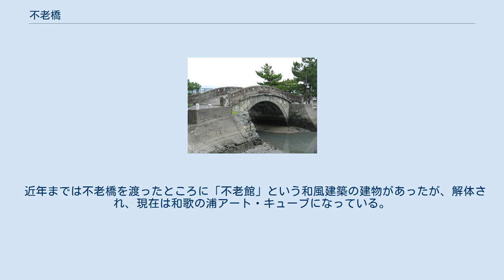不老橋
不老橋（北から見る） 不老橋（東から見る） 不老橋（ふろうばし）は、和歌山県和歌山市和歌浦に位置するアーチ型の石橋である。
 片男波松原にあった紀州東照宮御旅所の移築に際して、第10代紀州藩主徳川治寶の命によって架けられた。
第13代藩主徳川慶福の治世の嘉永3年（1850年）に着工し、翌4年（1851年）に完成した。
よく三断橋と混同されるが、三断橋は初代藩主徳川頼宣が架橋したものである。
 石材は和泉砂岩を使用し、敷石やアーチ部分の内輪石には直方体状の石材が使用されている。
 不老橋は、徳川家康を祀る紀州東照宮の和歌祭の際に、紀州徳川家や東照宮関係者の人々が、御旅所に向かうために通行した「御成道」に架橋したものである。
 橋台のアーチ部分は肥後熊本の石工集団の施工であり、勾欄部分については湯浅の石屋忠兵衛の施工と推定されている。
勾欄部分は雲を文様化したものが見られる。
 江戸時代のアーチ型石橋は、九州地方以外では大変珍しく、特に勾欄部分の彫刻が優れている。
 近年までは不老橋を渡ったところに「不老館」という和風建築の建物があったが、解体され、現在は和歌の浦アート・キューブになっている。
 橋は和歌山市指定文化財（建造物）に指定されており、和歌山県指定史跡・名勝「和歌の浦」（2008年6月15日指定）および国の名勝「和歌の浦」（2010年8月5日指定）の構成要素でもある。